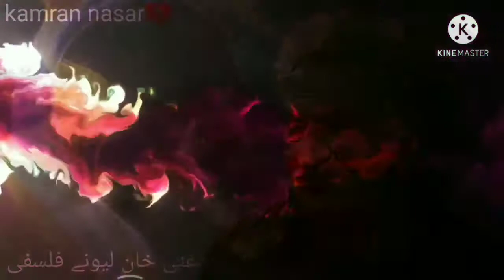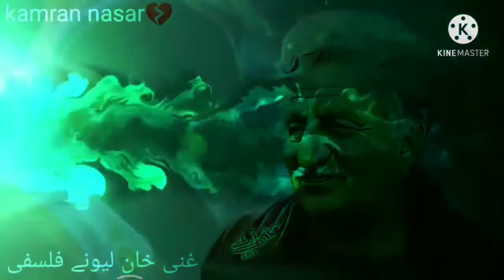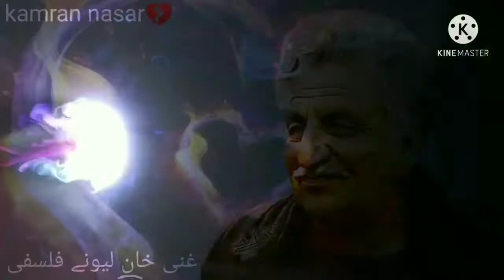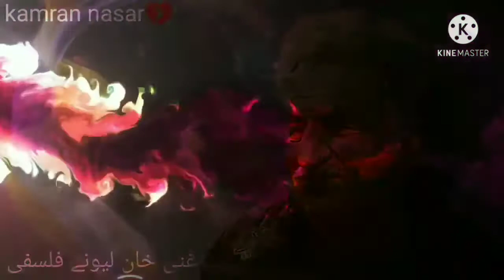Neta Ye Laga Da Gene Donya Kha Da.Ghanikhan Youtube.